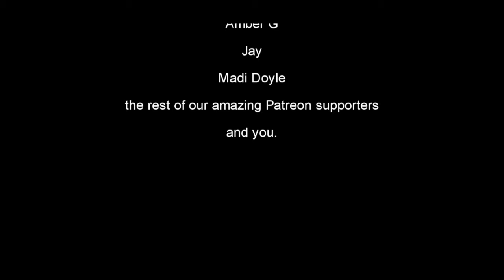Being Music Ep. 1 | The Rhythm Within: The Start of a Musical Journey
Dive into an exhilarating adventure with Andrew, Ray, and Geoff as they demystify the wonders of music, making it accessible and enjoyable for all. Whether you're a complete beginner or seeking to rekindle your musical passion, this episode offers a unique blend of learning, laughter, and discovery. Geoff, an exceptional mentor with a knack for simplification, guides us through the foundational elements of music theory, from the significance of the 12-tone system to mastering major and minor scales on the piano. But this episode is more than just a lesson; it's an invitation to explore the transformative power of music. Through their experiences, Andrew and Ray reveal an underlying theme of growth and the joy of learning something new, challenging preconceived notions about talent and the ability to improve with practice. If you've ever felt intimidated by the prospect of learning music or doubted your musical abilities, let this episode be your inspiration. Join us on a captivating journey where the mystery of music unfolds into a world of possibilities. Expect to leave with a newfound appreciation for the art and perhaps, a curiosity to embark on your own musical voyage.

This is not just about learning to play an instrument; it's about unlocking a new realm of creativity and expression within you. Don't miss out on this transformative experience that resonates well beyond the notes and scales.

00:00:00 Introduction to the series and anticipation of learning music.
[00:01:44] Importance of the journey in learning music, not just the end result.
[00:02:49] Explanation of the 12-tone system and the concept of major scales.
[00:04:07] Identifying middle C and understanding octaves on the piano.
[00:06:10] Introduction to the concept of pitch and its relation to piano keys.
[00:07:22] Explanation of whole steps and half steps in scales.
[00:08:34] Understanding the naming of black keys as sharps and flats.
[00:10:30] Practical application: Learning to play a D major scale.
[00:13:29] Introduction to modifying a major scale into a minor scale.
[00:15:07] Communication and pattern recognition in learning scales.
[00:17:27] Discussing finger placement and movements for different scales.
[00:19:37] The value of repetition and exploration in learning an instrument.
[00:21:40] Encouragement to start simple with scales and note names.
[00:23:27] Introducing the concept of chord families and how they fit together.
[00:25:29] The benefits of playing by ear compared to solely reading sheet music.
[00:27:23] Different learning approaches: By ear versus reading music.
[00:29:26] Creating and understanding a C major chord.
[00:31:15] Translating chord shapes to different positions on the piano.
[00:33:34] Overcoming preconceived notions about learning and talent.
[00:36:09] Introduction to chord progressions and musical experimentation.
[00:38:27] The concept of music retreats for accelerated learning.
[00:39:22] Wrap-up and anticipation for future lessons and progress.